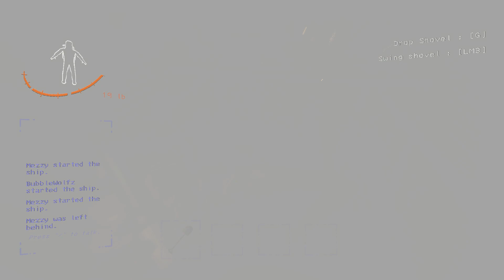The Brutal "Update" To Lethal Company Makes Things Terrifying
My Friend and I Play The Brutal Company Mod Alongside The Lethal Escape Mod Which Made For One Hell Of an Experience.

Personal Message To Viewer:
 - Thank You So Much For Stopping By The Channel and Watching Todays Video:)
It Truly Means So Much, and I Would Love To Hear Any and All Feedback You May Have On a Video or The Overall Channel:) Also, Subscribe To Join The Mezzy Army (If You Haven't Already)

~ The Mezzmo Guardian aka Mezzy